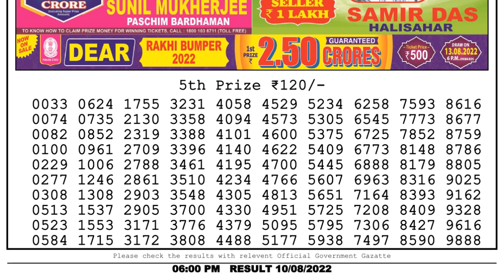🔴 Lottery Sambad Live 06:00pm 10/08/2022 Day Nagaland State Dear Lottery Result Pdf Download